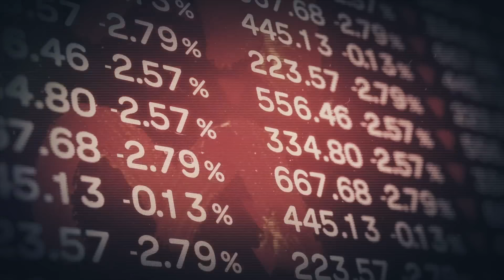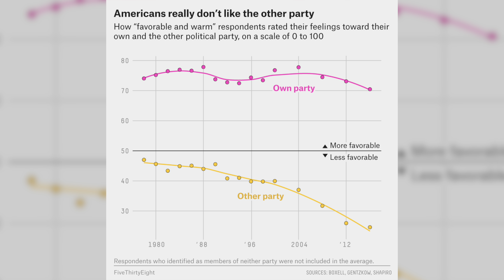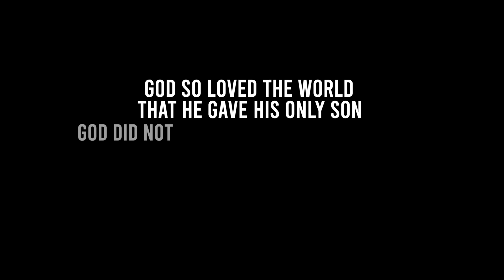We have a problem, but we can fix it